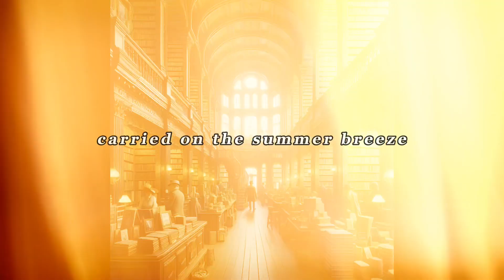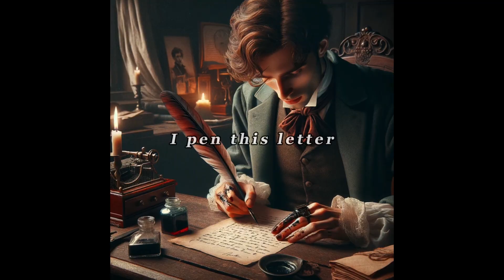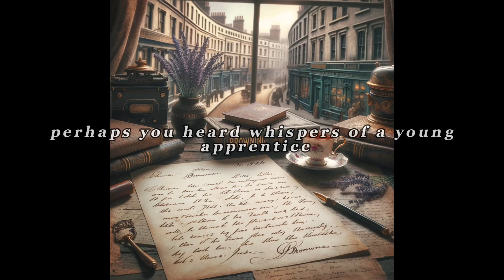Dear Miss Amelia Rosewood | Love Letter Part 1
Get swept away in the romantic tale of Silas and Amelia with the first love letter in their series. Follow along as their letters go back and forth, revealing their true feelings and blossoming love for each other. This emotional journey will have you rooting for their happy ending.